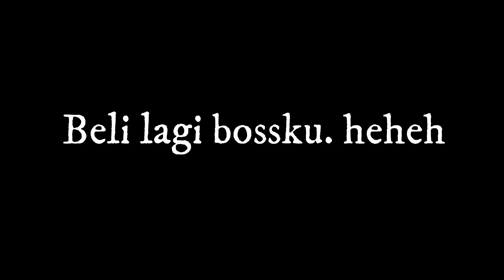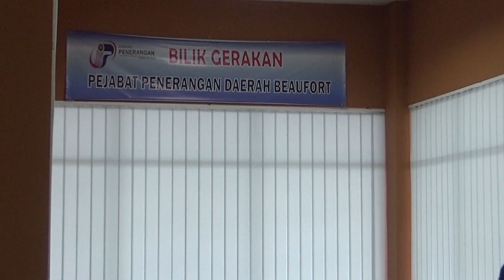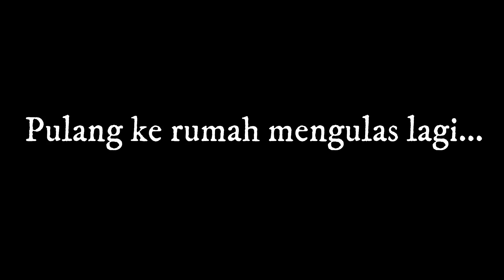Travel dari Papar ke Beaufort dalam satu hari? Vlogging Day #16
vlog Lawatan dari HQ KL ke Pejabat penerangan Papar. Tiba-tiba kena bawa ke Beaufort... jadi share dengan kamu semua lawatan tersebut yang berlaku minggu lalu. Inilah travel dari Papar ke Beaufort. kamurang mo tau sepanjang perjalanan mcm mana? jom ikut travel vlog ni...